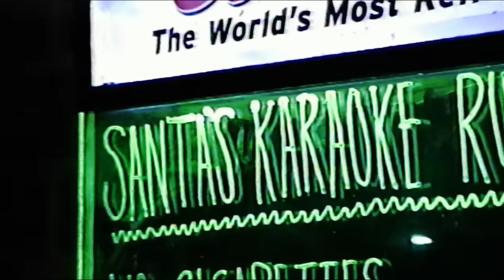Judah & the Lion - Leave It Better Than You Found It (feat. Ruston Kelly) - OFFICIAL MUSIC VIDEO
Listen to "Leave It Better Than You Found It (feat. Ruston Kelly)" by Judah & the Lion

Leave it Better Than You Found It (feat. Ruston Kelly)
LYRICS:
Verse 1
Well I gotta admit
That the older I get
That I don’t know shit
About anything anymore

And I thought that I did
When I was a kid
That’s why I like to forget
So I get stoned

And I guess that I hope
When it’s my time to go
That they say I was alive
And I tried to be kind
And at times at bars with karaoke
Id fully send
And that I left this place better than I found it

Verse 2
Used to be a know it all
Now I’m just growing small
Cracked the mirror let if fall
So much for walking so tall

When you live in regret
You get stuck in your head
You don’t know what to expect
Everything’s turning red

Maybe life is like a canvas
Throwing paint at the wall
And seeing what sticks,
Loosen the grip and let it fall

But the truth of it is
And I’ll leave this place better than I found it

Verse 3
On our sweet by and by
They won’t have to ask why
They’ll say we had our mistakes
Gave it the old college try

In this game of pretend
We’re just trying to mend
Maybe we just grow old
To become more like a kid

So we’re walking the line
Cause we’re all running out of time
Gotta keep an open mind
And leave the darkness behind

We’ll never regret
Like our grandmas said
And We’ll leave this place better than we found it

I hope we leave this place better than we found it x2

We’re not where we’re going
But we’re not in the same place where we’ve been
We’ll leave this place better than we found it x2